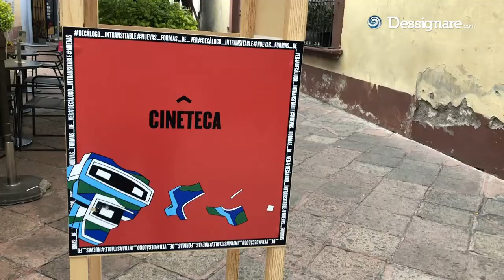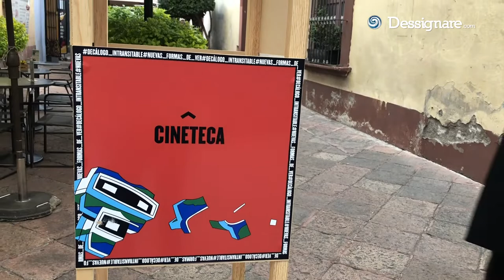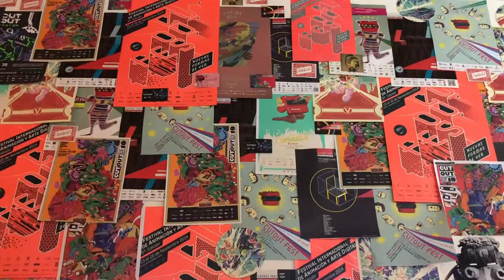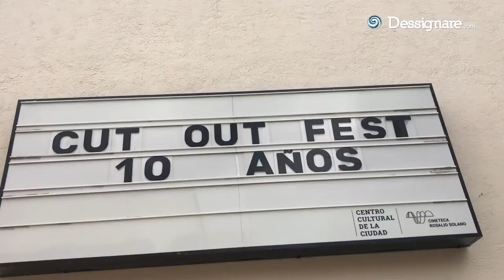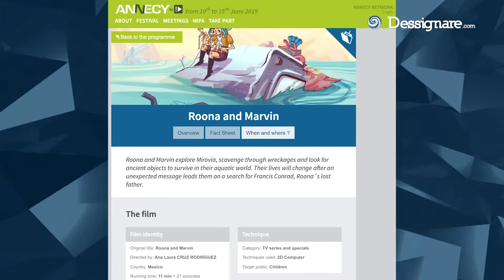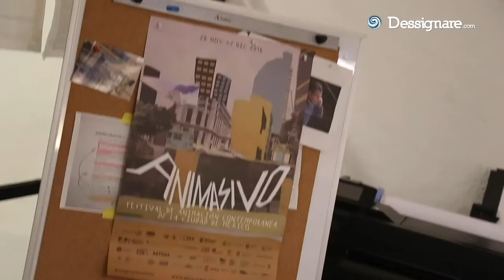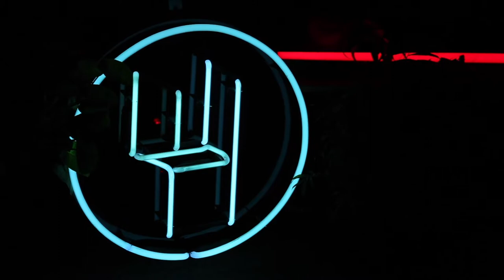CASIOPEA celebra 5 años de animación ✨ Cutout Fest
Casiopea, estudio de animación con base en la Ciudad de México celebra sus primeros 5 años participando en el desarrollo de la imagen del Festival Internacional CUTOUT FEST 2018. Decálogo Instransitable.

En colaboración con Escuela ESCENA hemos creado este reportaje especial sobre Casiopea.

Casiopea es un colectivo mexicano fundado en el 2013 por Alexandra Castellanos, Ana Cruz, Aranzazu Zamora, Andrea Mondragón y Sandra Medina.
Su trabajo está enfocado en la producción de animación, diseño e ilustración a través de la mezcla de técnicas análogas y digitales.
Su enfoque es en proyectos de difusión de contenido cultural, así como en la creación de cortometrajes independientes, propiedad intelectual y videoclip.

🎬 SOBRE EL PROYECTO:

A través de la colaboración entre estudios y proyectos participan en diversas etapas de la producción o bien en el desarrollo completo.

Estudio de
• Animación • Ilustración • Diseño •
Basado en México